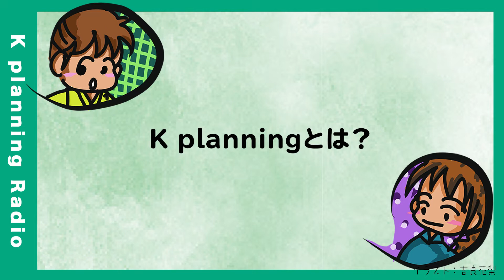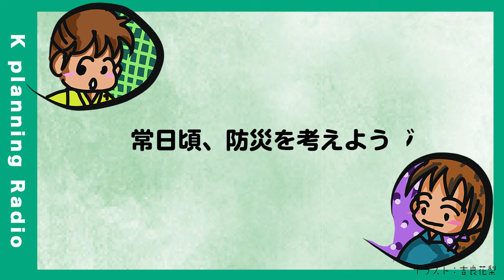あの日のこと。卒業式で話した夢などの話。【KプラYouTubeラジオ＃24】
お便り▶︎ コメントフォーム先

【吉良花梨さんの紹介文】
会社員をしながら脚本家を目指していたが、映像制作現場に興味を持つ。
無い知恵や無知さを度返ししながら夢を膨らませる日々。
得意とするイラストと等価交換ばりに強引にもの事をすすめ趣味はかなり多様。
要は何でもしたがるオナゴである。

K planning 代表
吉良花梨

ーーーーー
もしくは、TwitterDMにてご連絡お願いします。

【有安ありのYouTubeでは・・】
自分が体験したことをずっと忘れないために
記憶を濃くするためにYouTubeを投稿します。
私の体験したことイイなって思ってもらえたら嬉しいです。